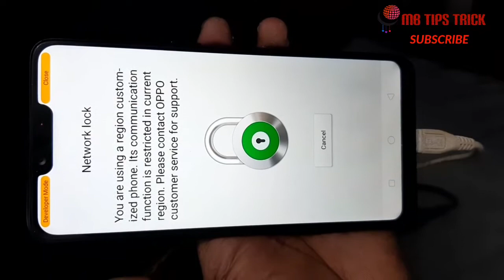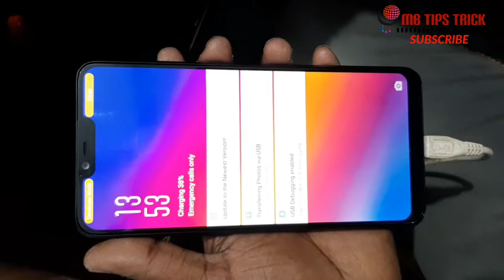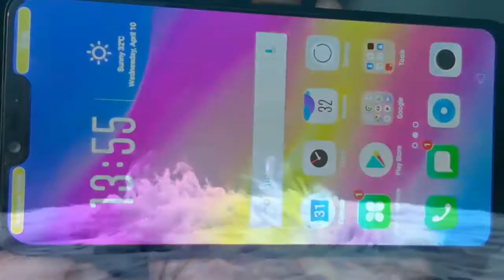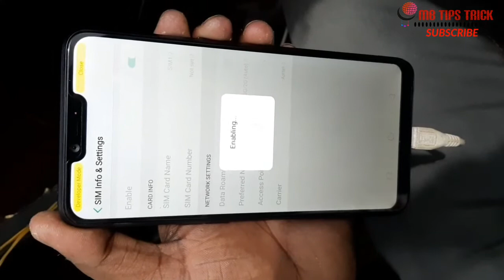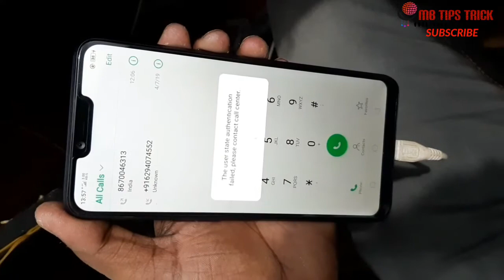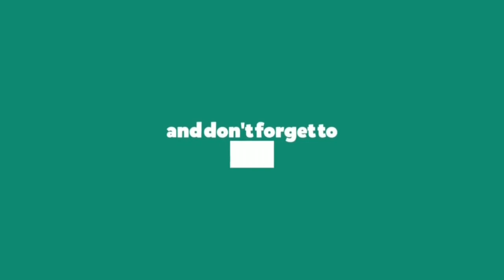Oppo a3s Network unlock 100% Country Unlock done Oppo A3s CPH1803 Oppo a3s নেটওয়ার্ক আনলক